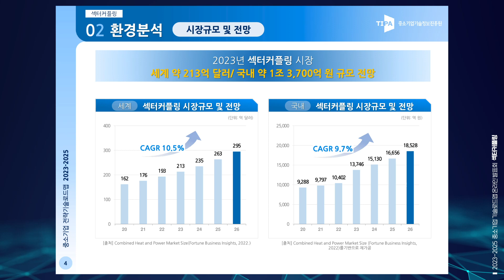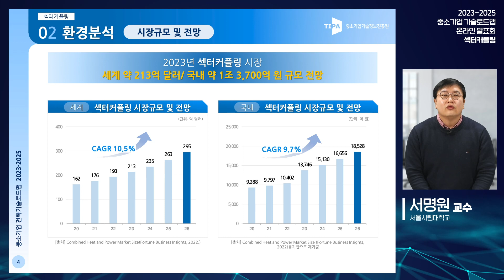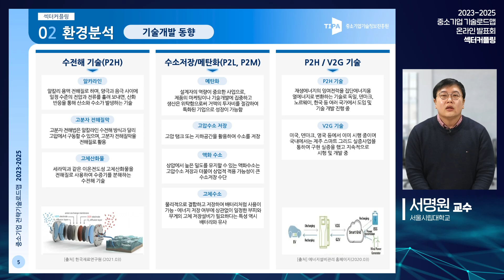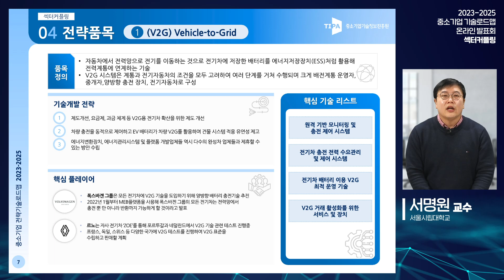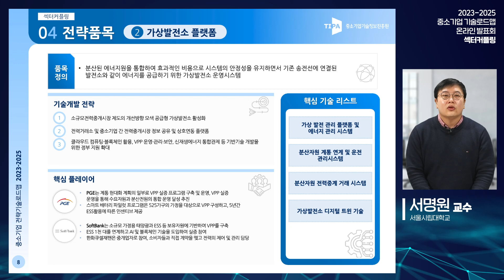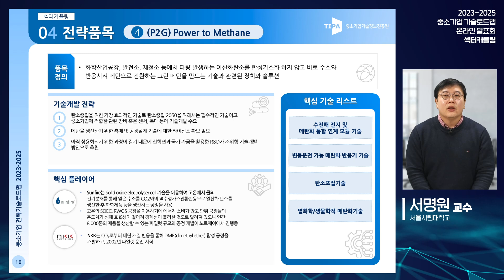「2023년 중소기업 전략기술로드맵」- 섹터커플링 분야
본 동영상은 2023년 중소기업 전략기술로드맵 섹터커플링 분야에 대한 전략분야 및 전략제품에 대한 동영상입니다.